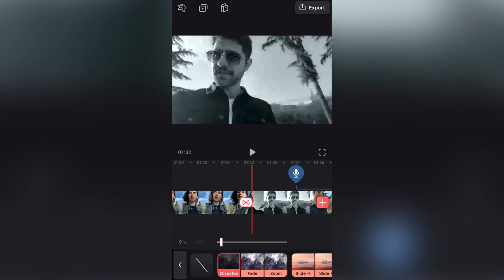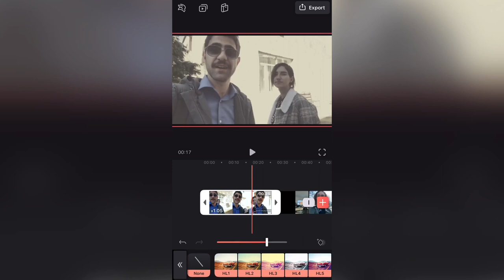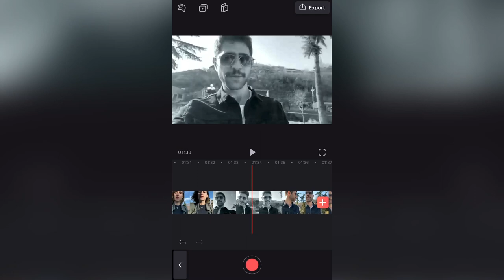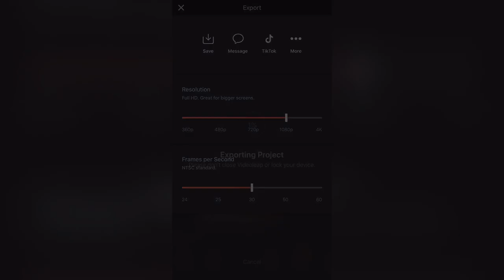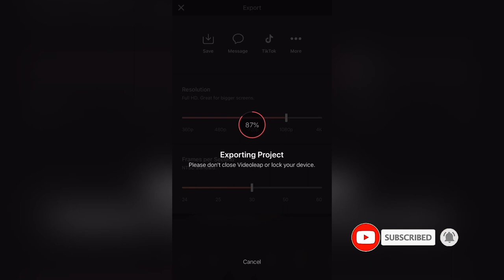Սովորում ենք մոնտաժել հեռախոսով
Այս վիդեոյում պատմում ենք , թե ինչպես կարելի է միայն հեռախոսով ստանալ վիդեո՝ եթե ձեռքի տակ չկա ոչ տեսախցիկ, ոչ էլ համակագիչ՝ մոնտաժելու համար